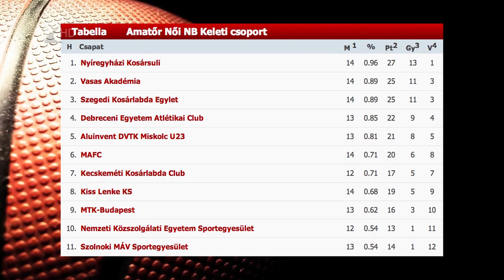Ismét győzött az NYKS - Kölcsey Tv